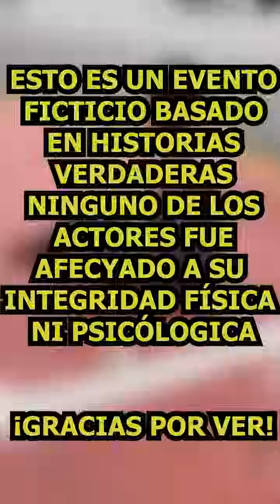Hizo caer su hijastra y su padre nunca se ha dado cuenta de nada